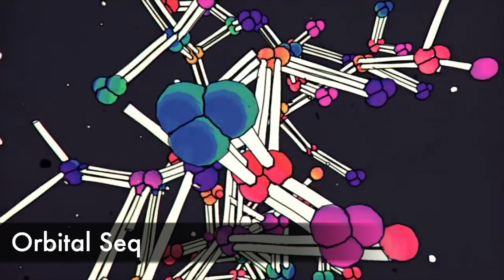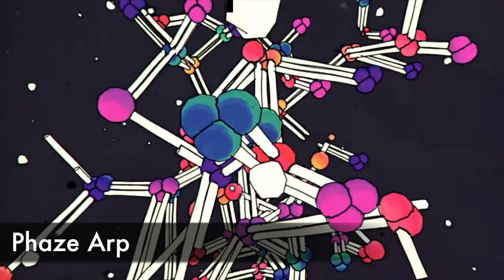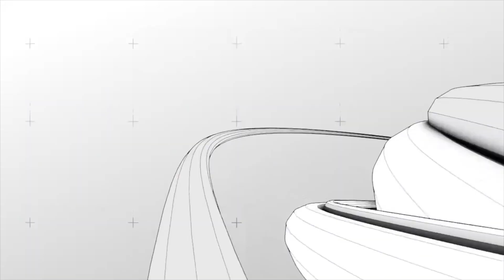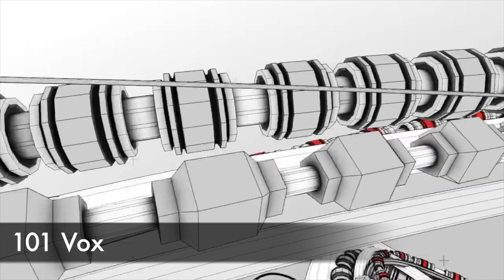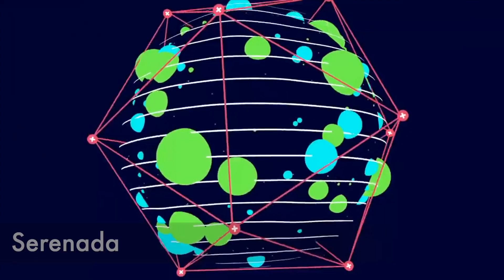Arturia MicroFreak - "Symbiosis" 50 Presets and Sequences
Lfo.store presents "Symbiosis" for Arturia Microfreak.

By Nick Klimenko aka Chronos, a creator of "Organica" for Waldorf Blofeld & "WS Universe" for Korg Wavestation & Anton Sacral Reason author "Stratosphere" for Wavestate.

Microfreak is a powerful synthesizer with a lot of potential and an incredible variety of sounds that we will immerse ourselves in "Symbiosis"

50 amazing presets are waiting for you!

In the bank you will find deep sequences, sparkling arpeggios, moving leads, silky pads,big strings, edge leads, plucks that will fill your compositions with new colors and emotions.

Suited for all modern genres of electronic music: retrowave, ambient, trance, house, classic electronica, downtempo.

We put all our effort & inspiration to make this patches suited for many genres & styles of electronic music.

Every patch of our soundset is musical & can be immediately used in your tracks & production.

Welcome to the universe of sounds.

Please SUPPORT our product with your COMMENTS & FEEDBACKS on YouTube product page, And may creativity be with you.